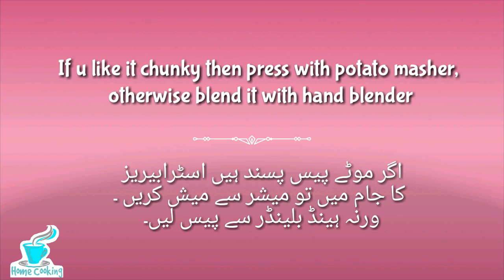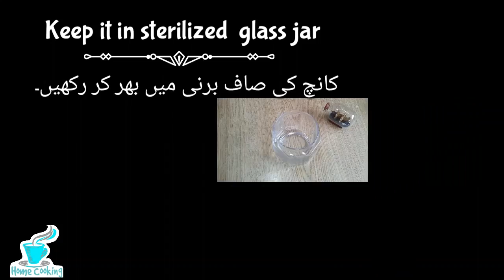Strawberry Jam Banane Ka Tarika~Strawberry jam Recipe in Urdu~Strawberry Jam at home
Learn how to make Easy Strawberry Jam

Ingredients
Strawberry : 250 gm
Lemon juice : juice of 1 lemon (approx: 11/2 -2 tbsp

METHOD
Wash n clean Strawberries
Remove top, cut in small pcs
Mix Sugar with strawberry n leave it for an hour
After an hour sugar will be semi liquid
Cook it with lemon juice
If u like chunks in your jam then press it with potato masher
But if u like it smooth ,blend it with hand blender
Jam testing, put some jam in chill plate , and scrape spoon in between, jam should form wrinkle before .
If u feel it runny , cook it for few minutes more
Remove from flame
Keep it in sterlize glass jar

اسٹرابیری جام

اجزاء
اسٹرابیری  : ۱ پاؤ
چینی : ۳/۴ پیالی
لیموں کا رس : ۱۰۵ سے ۲ چمچ

طریقہ
اسٹرابیری کو دھو کر ۔اوپر کا حصہ کاٹ لیں
اسٹرابیری کو چھوٹے ٹکروں میں کاٹ لیں۔
چینی مکس کر کے ایک گھنٹہ چھوڑ دیں۔
ایک گھنٹے بعد لیموں کا رس شامل کرکے پکائیں
۱۵-۲۰ منٹ پکائیں
اگر اسٹرابیری کے ٹکڑے جام میں پسند ہیں  تو میشر سے گھوٹ لیں
اگر جام میں ٹکڑے پسند نہيں  تو ہینڈ بلینڈر سے ذرا چلالیں ۔
ٹھنڈی پلیٹ پر ذرا سا جام نکال کر چیک کریں اور چمچ سے لائن بنائیں
اگر جام میں گاڑھا پن ہے تو چولھا  بند کردیں ۔ورنہ  کچھ دیر اور پکا لیں۔
کانچ کے صاف جار میں رکھیں۔

homecooking
homecooking79